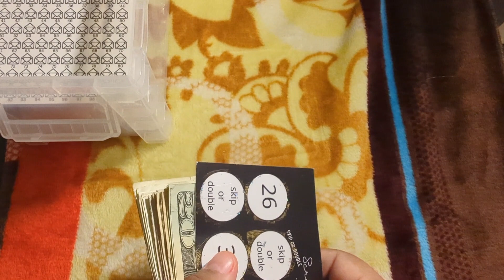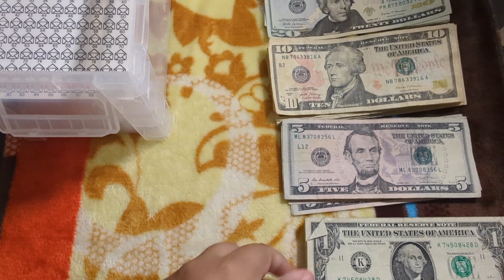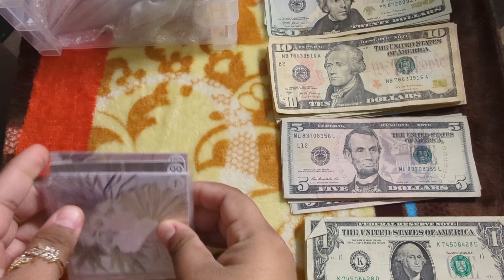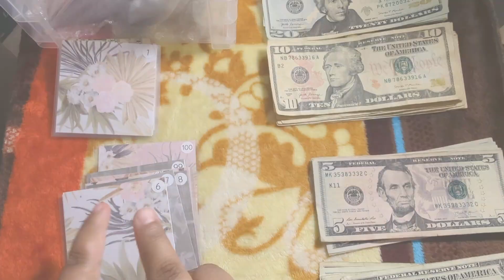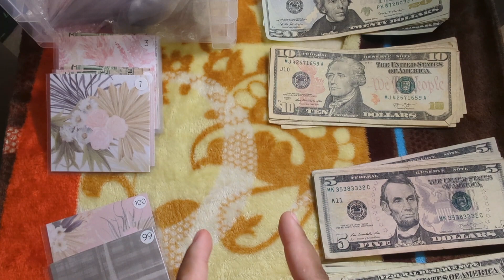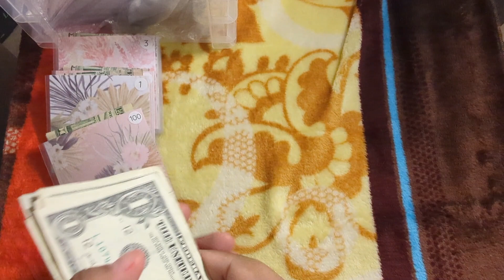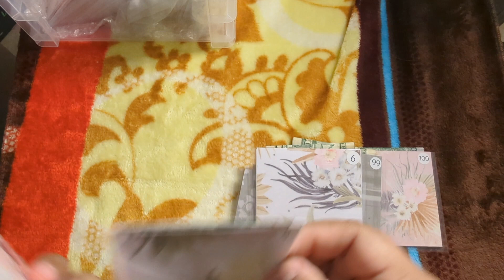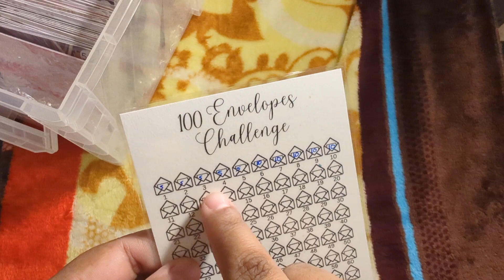Update | 100 Envelope Challenge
Happy Weekend! here's a quick one for an update and to stuff some envelopes.